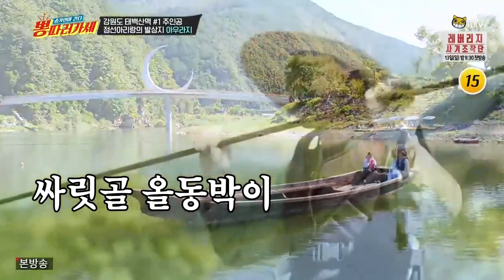뽕따러가세 13회(마지막회) 송블리 송가인 - 송블리 쟁탈전 + 강원도아리랑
TV조선 뽕 따러 가세 송가인이 간다 13회 뽕밭8호 강원도 태백산맥 #1 주인공 아우라지 뱃사공(20191010).